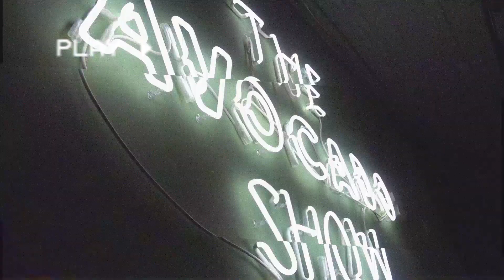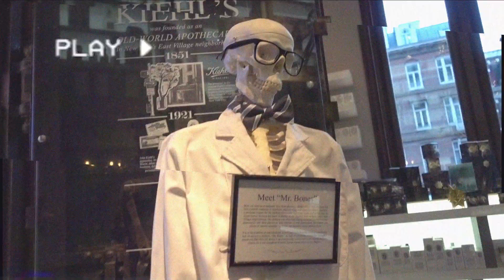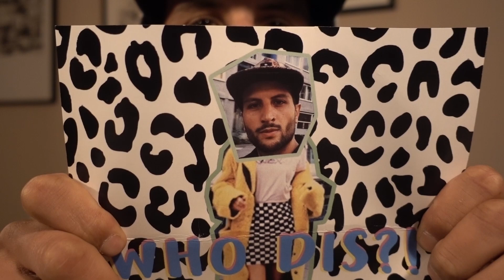Dit gebeurt er als je vriendje de vlog overneemt - Mystery vlog 4 - Anna Nooshin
Liefde, ik hou van jou! Bedankt dat je dit wilde overnemen. Vergeet Danny niet te volgen hier voor hele leuke video's:

Muziek
- Free Dr. Dre x Eminem x The Game x 50 cent type beat - Contrast (prod. Spartanbeats)

Edit: Romy Bresseleers